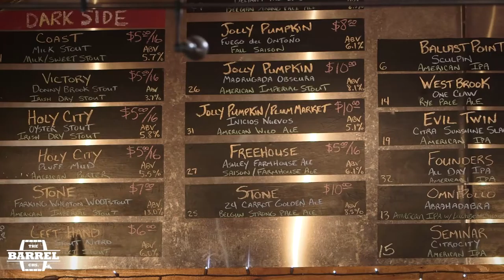The Barrel | Craft Beer | Live Music | Food Trucks | Charleston SC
The Barrel of Charleston SC features 33 taps of local and regional craft beer. Located on Folly Road just along seccessionville creek featuring some of the most beautiful sunsets in the Charleston area. Enjoy the waterfront backyard with your family, friends, and your dog. Fill a glass or growler or choose from a wide variety of hard to find imported bottles. Find local food trucks, live bands, shuffleboard courts, and cornhole boards for your entertainment.